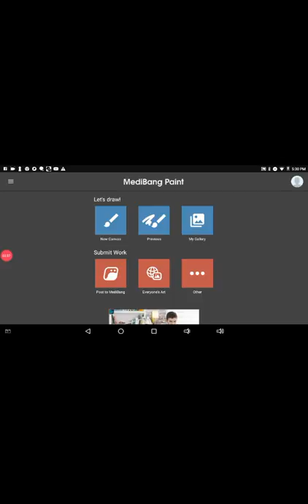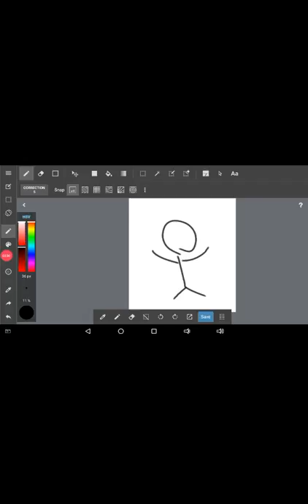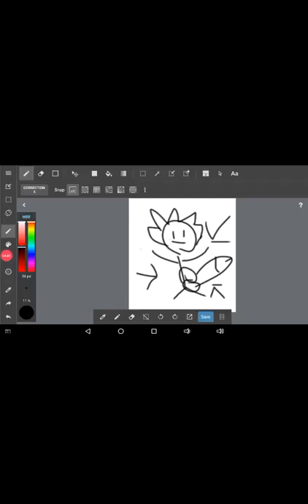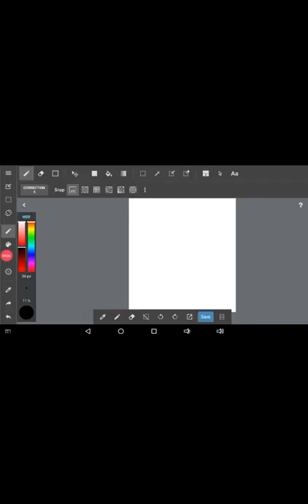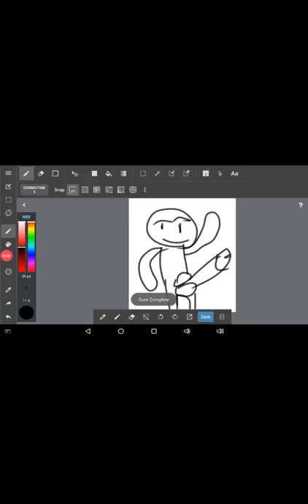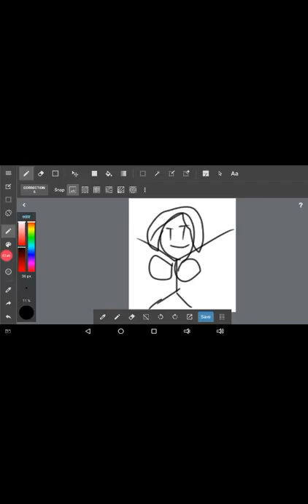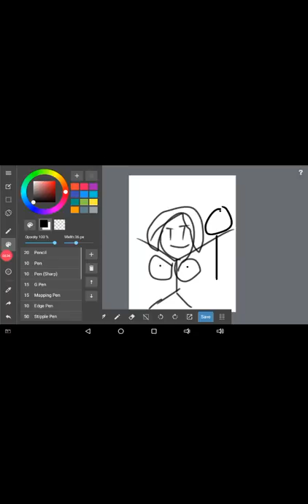Self portrait in Medibang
I drew me and my babe in Medibang Paint